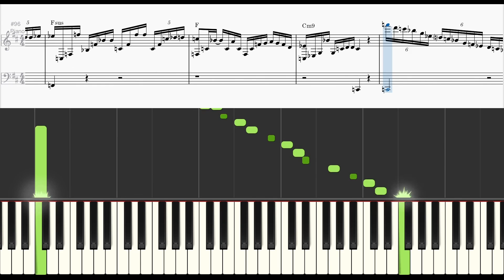Escape - Original Piano Composition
An original piano composition called "Escape"